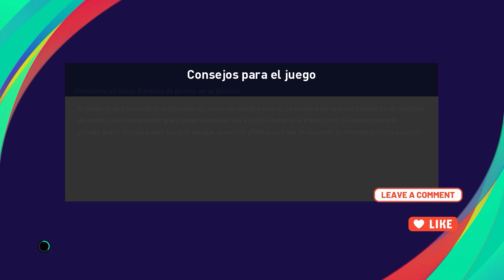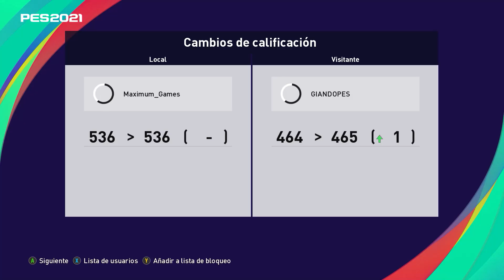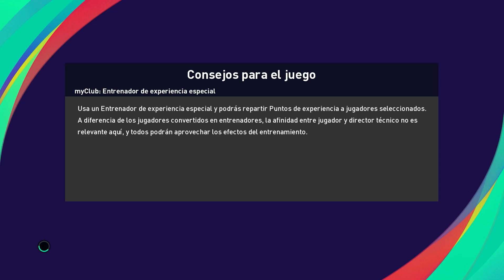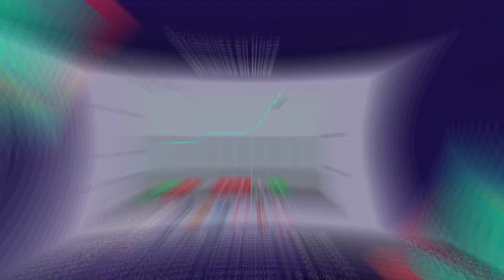PES 2021 Online Divisions Gameplay Part 6, Spanish Narrator[PC 1080p 60FPS]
Is a soccer simulation video game.The game came out on the 25th anniversary of the Pro Evolution Soccer video game series and was released on Microsoft Windows, PlayStation 4 and Xbox One on September 15, 2020, and on September 17, 2020 it was released in Japan.

The game is largely an update to the eFootball Pro Evolution Soccer 2020 game, that's why it is called "Season Update".

In addition, it is the first time that there will not be a playable demo prior to the departure of the game, since these are released to test a new gameplay, however, according to the manager of the game for Latin America, Robbye Ron, this will be almost the same than eFootball Pro Evolution Soccer 2020.

This edition of PES, so far, has no other news apart from the update of templates, scans, new faces of soccer players, uniforms and shields of the 2020-21 season, and some improvements in the gameplay and playability, according to Robbye Ron; as although it is a new game, it is largely an update of PES 2020. It will show new faces of technical directors for "Master League", such as those of Pep Guardiola, Ryan Giggs, Frank Lampard and Steven Gerrard.

Until now, almost all licenses have been maintained, except for AC Milan and Inter Milan, of which their licenses are lost.5 The license of Palmeiras, which will be a completely fictitious team and Grêmio ( in this only the players are fictitious, but if they have their official uniforms), but in these last two there is the option that they can be true again, through DLC.

There is the possibility that in the future new partner teams may come for this delivery.
In addition, there will not be a playable demo prior to the departure of the game.